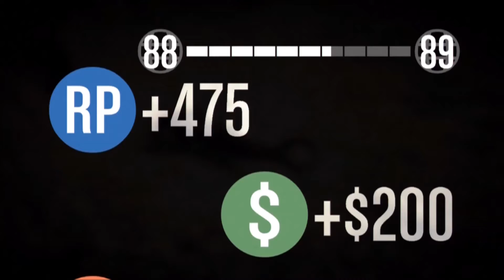BRANDON THE PILOT - GTA V with Brandon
Today I let Brandon fly, and then he doesn't.